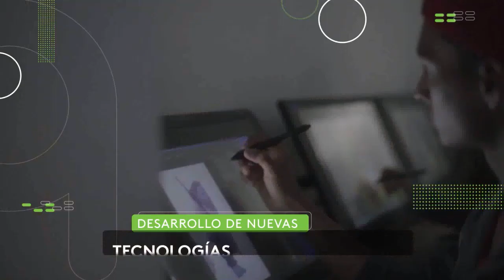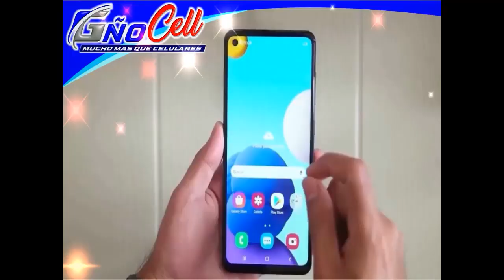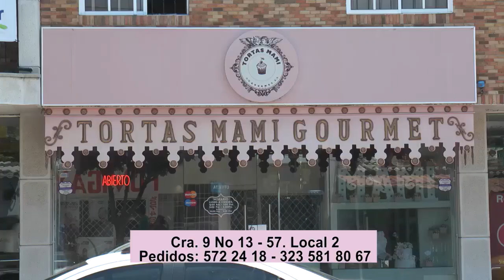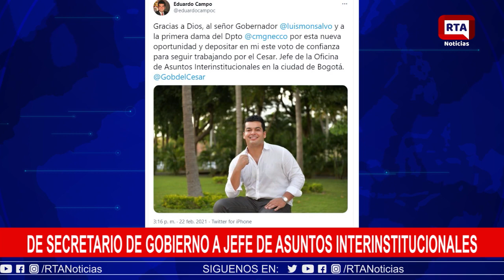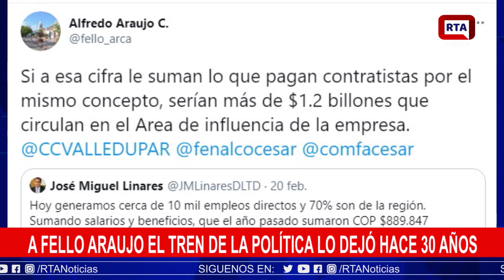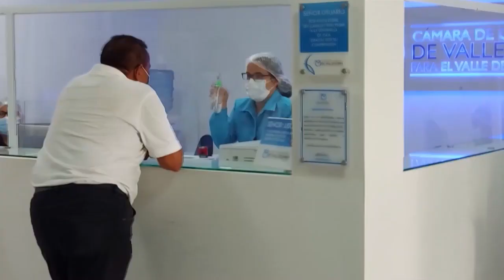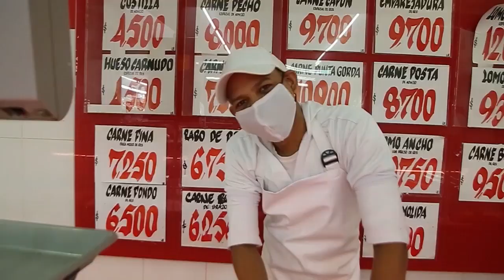RTA NOTICIAS 23 DE FEBRERO 2021